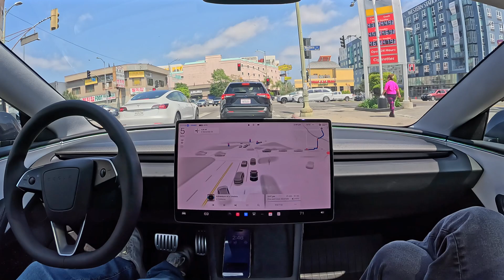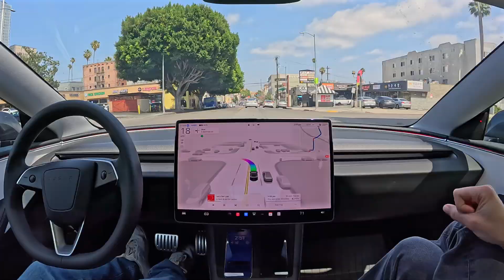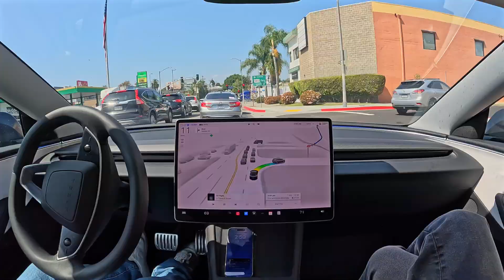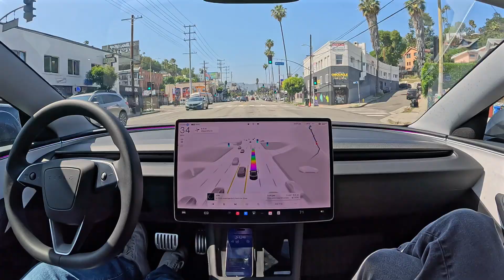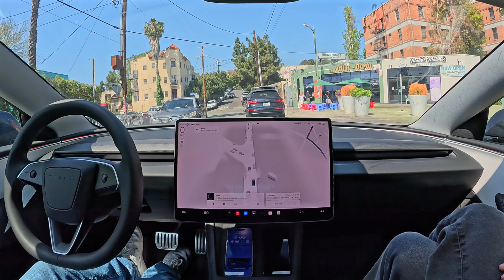Tesla FSD Drives Me from Koreatown to Silverlake with Zero Interventions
Tesla Full Self-Driving (Supervised) 13.2.8 drives me from Koreatown to Silverlake with zero interventions